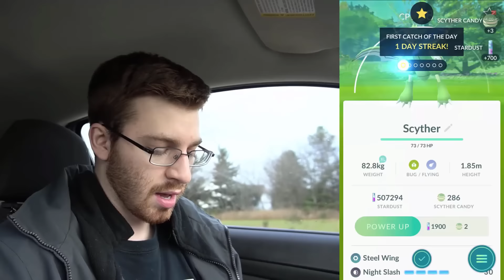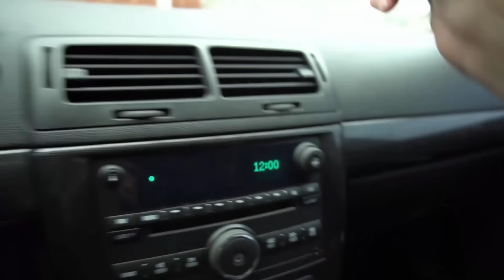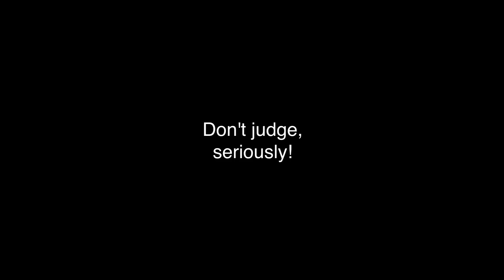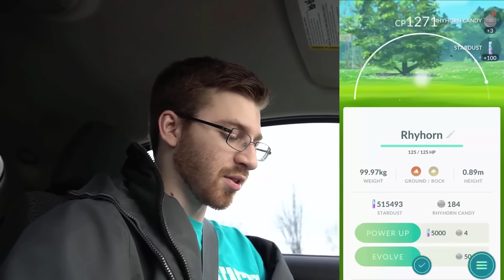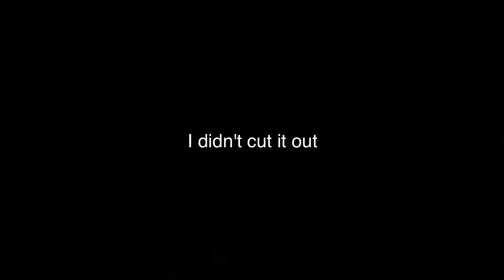GENERATION 2 POKEMON RELEASE DATE LEAK - True or False?! New Pokemon Gen 2 News In Pokemon GO!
Pokemon Go Generation 2 Release Date! Pokemon GO New Pokemon in Gen 2 Coming Into Pokemon GO!?
 Pokemon GO Gen 2 News & Best Pokemon Catches!